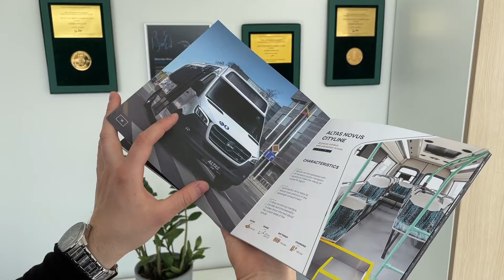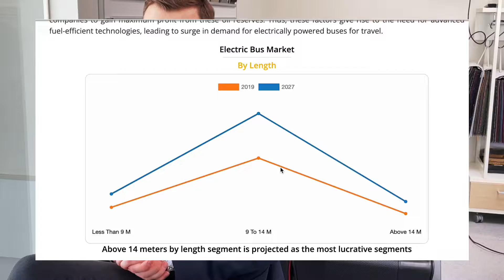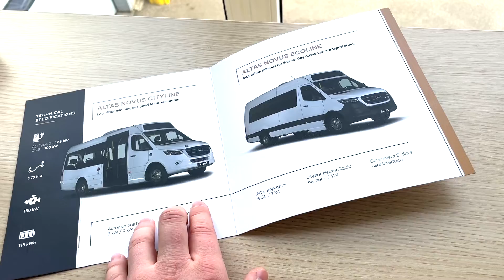Parodos ir marketingas. Altas Auto. VI dalis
Balandžio 27-28 d., Berlyne vykusioje parodoje Bus2Bus, Altas Auto pristatė naujausią savo autobusą Altas Novus Cityline LW. Altas Auto ne tik susilaukė didelio lankytojų iš įvairių sričių dėmesio, tačiau ir sėkmingai pasiekė tikslinę auditoriją - keleivių vežėjus, viešojo transporto operatorius.

Altas Auto klientai teigia, kad vis labiau galvoja apie ateities transportą ir domisi elektriniais autobusais, kurie jau dabar vis sparčiau pakeičia dyzelinius. Parodos metu Altas Auto užmezgė naujų kontaktų ir suplanavo testinius važiavimus rimtai susidomėjusiems klientams.

Dažniausiai autobusų operatoriai domisi autobuso energijos sąnaudomis, ar įveikiamas atstumas realiomis sąlygomis skiriasi nuo deklaruojamo, kaip automobilyje išdėstyti elektrinės pavaros komponentai ir t.t.

Parodoje eksponavo apie 100 įmonių, o apsilankė apie 2000 lankytojų iš Vokietijos bei kitų Europos šalių.

Bus2Bus buvo puiki galimybė sutikti keleivinio transporto srities profesionalus, kurie jau dabar mato bei formuoja keleivinio transporto kryptį Vokietijoje.